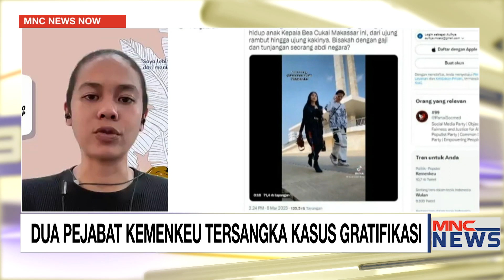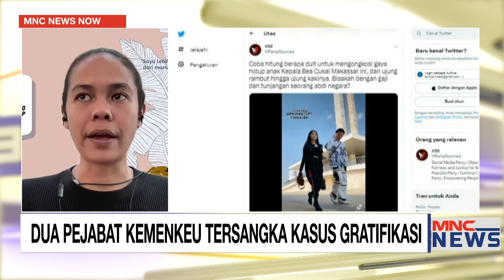Peneliti ICW: Kepala Bea Cukai Makassar Jadi Tersangka Kasus Gratifikasi